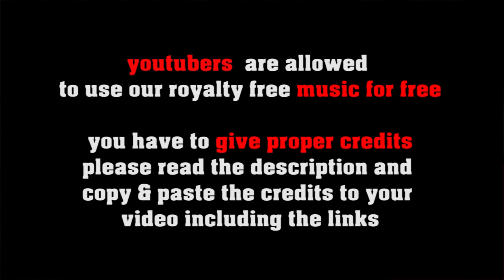Musette del Gypsy - no copyright music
SOCIAL MEDIA LICENSE:
or shorturl.at/ciqx7 FREE LICENSE (only for youtubers):
BUT you have to give credits in the video description as follows:

copy & paste
MUSETTE DEL GYPSY

5 easy steps how to put our 100% royalty free music in your video clips:
1. Choose the music you like best for your clip
2. convert the video to mp3
3. sync the mp3 to your clip
4. upload your video to your channel
5. add song title and the link to the music clip on our Freesoundmusic channel in your description.